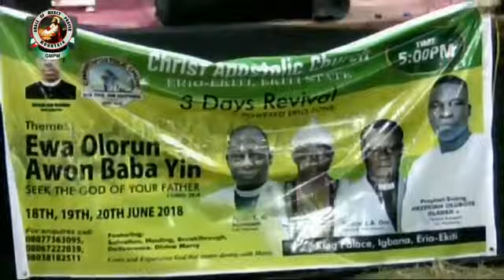ERIO 2018 TAGGED-EWA OLORUN AWON BABA YIN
BY PROPHET SAM OLU ALO JP